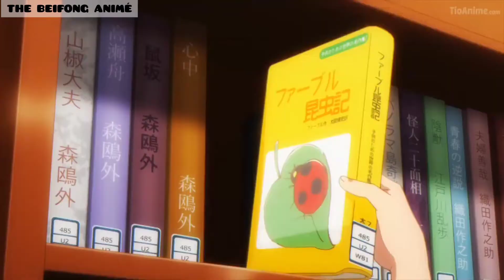Tsukimi le dice a Joro que si pueden platicar - Sub Español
En esta canal voy a subir puros Clips de Todo tipo de Animé me ayudarías mucho si te suscribieras y activas la campanita de notificación para que no te pierdas de unos de mis videos gracias...

Este contenido no me pertenece, solo comparto escenas para revivir momentos específicos.

This content does not belong to me, I only share scenes to relive specific moments.